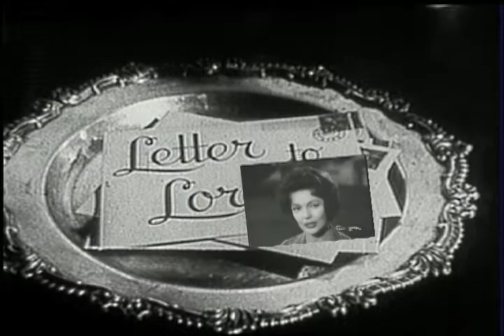The Loretta Young Show - S3 E5 - "Gesundheit"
Episode # 5527  GESUNDHEIT

This romantic comedy is about Vivian King, a Broadway actress played by Loretta Young, who has the unfortunate condition of literally being allergic to her leading man, played by Scott Forbes.

Her producer (Geoffrey Toone) has what he thinks may be the perfect solution to her allergy; a week off to spend as much time as she can with her leading man to build up her immunity to the sneezing attacks - or be fired from the cast.

Scott Forbes was an English film and television actor and screenwriter who In the 1940s acted under the name Julian Dallas, appearing in the British films Night Boat to Dublin (1946), Mrs. Fitzherbert (1947), But Not in Vain (1948), This Was a Woman (1948) and The Reluctant Widow (1950). After coming to America he was cast mainly in action roles in Warner Bros. films such as Rocky Mountain (1950) and Operation Pacific (1951).

Forbes returned to Great Britain in 1958 , where he became a frequent guest star in television dramas. He died in 1997 in Swindon, Wiltshire, England at the age of 76.

Geoffrey Toone was an English character actor and former matinee idol in the UK, born in Ireland. Most of his film roles after the 1930s were in supporting parts, usually as authority figures, though he did play the lead character in the Hammer Films production The Terror of the Tongs in 1961.

On the first of June, 2005, Toone died from natural causes, aged 94, at Denville Hall in Northwood, London. At the time of his death, he was one of the last survivors of the Old Vic theatre company of the 1930s, having appeared alongside the likes of John Gielgud and Laurence Olivier in productions of Shakespeare.

Directed by Richard Morris from a story and teleplay by Richard Morris

Cast
Vivian King                    Loretta Young
Rig Parks                      Scott Forbes
Cookie                           Geoffrey Toone
Miss Martell                 Trude Wyler
Sam                                Dan Barton